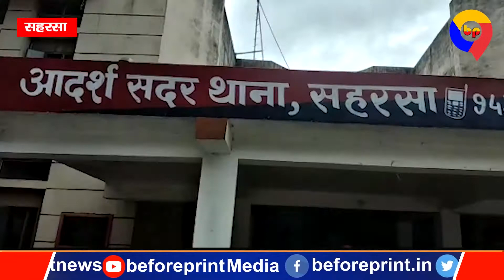सहरसा पुलिस ने विशेष रेड अभियान के तहत160 कार्टून विदेशी शराब के साथ दो कारोबारियों को किया गिरफ्तार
सहरसा पुलिस ने विशेष रेड अभियान के तहत 160 कार्टून विदेशी शराब के साथ दो कारोबारियों को किया गिरफ्तार